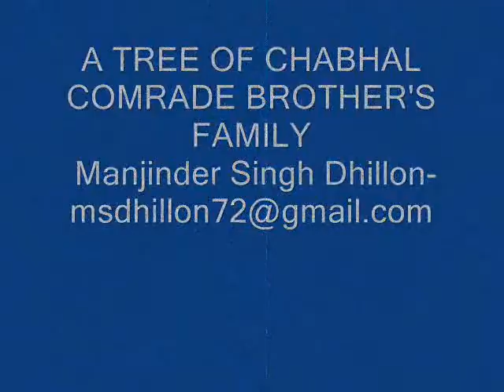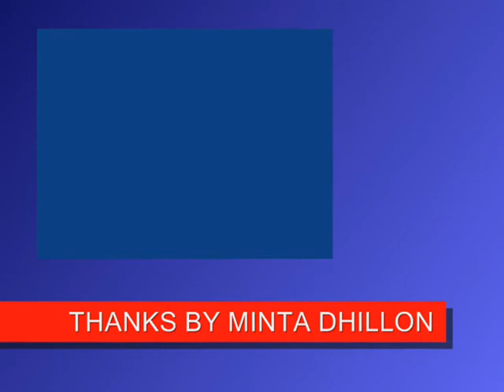A TREE OF CHABHAL COMRADES FAMILY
ALL FAMILY MEMBERS OF CHABHAL COMRADES